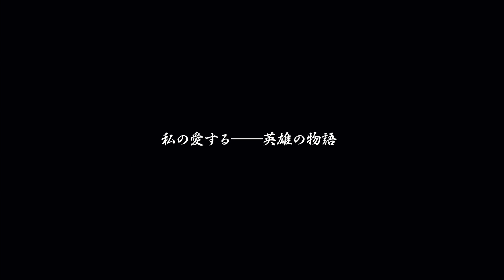【NARUTO】ミナトの守るもの、それは里か、それとも愛か…【#22】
区切りよくしたら短い動画になってしまったｗ次回はナルト視点からです！
実況プレイなのでキャラの絡み＋αとなりますのでよろしくです！

※NARUTOのゲーム実況再生リスト